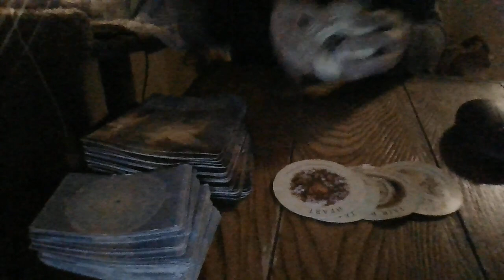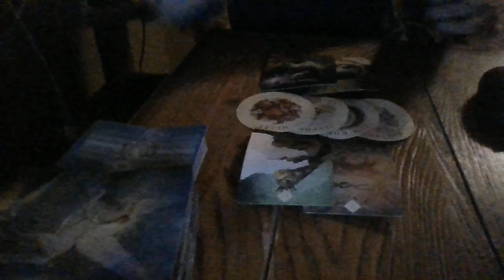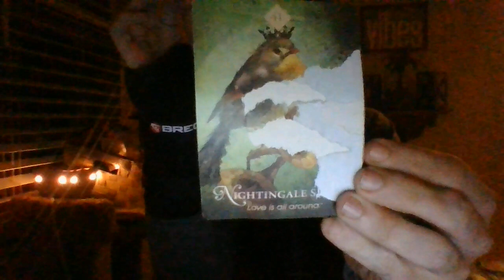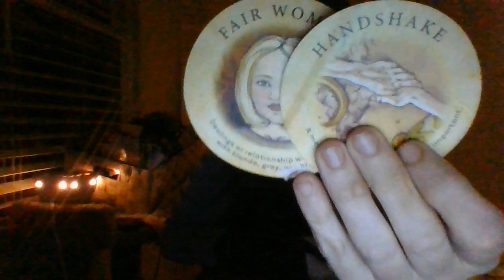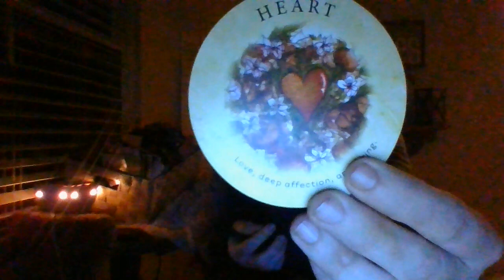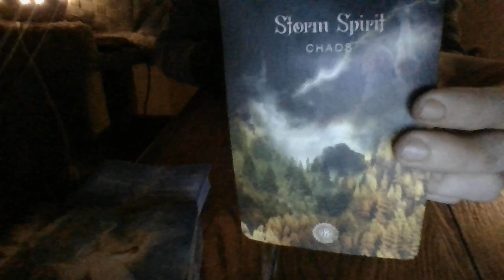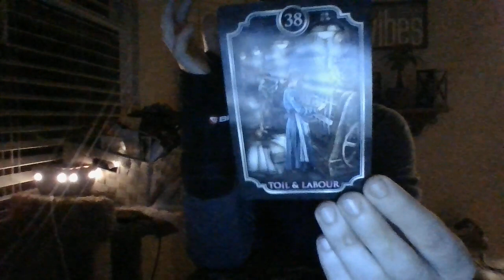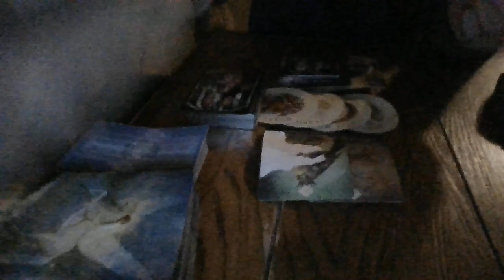MID-MAY22- CAPRICORN-ORACLE CARD READING